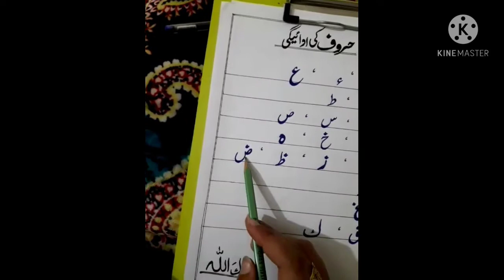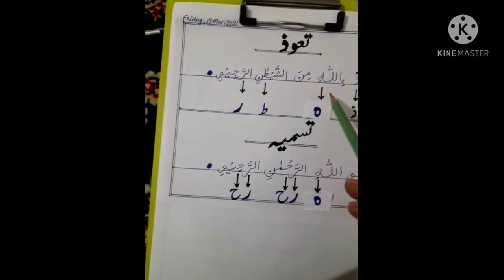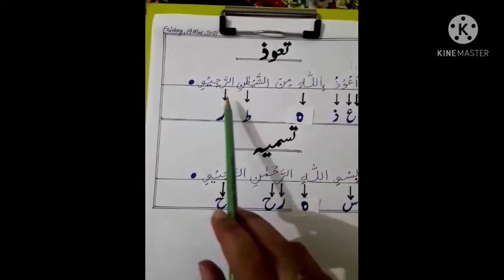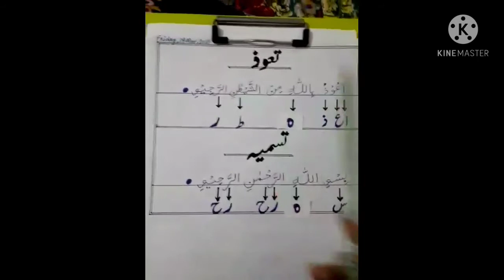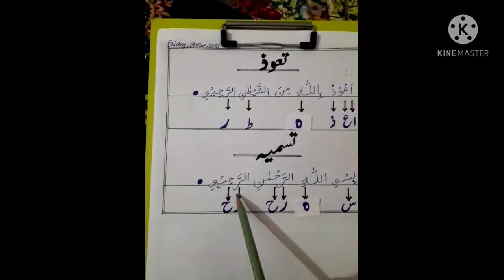آسان تجوید قرآن کلاس 2 tajveed quraan